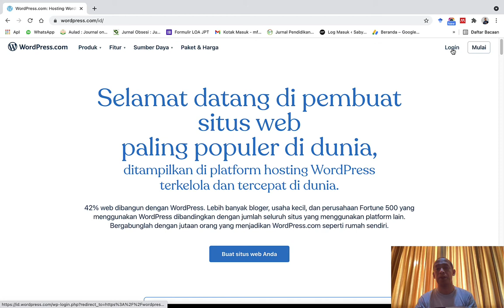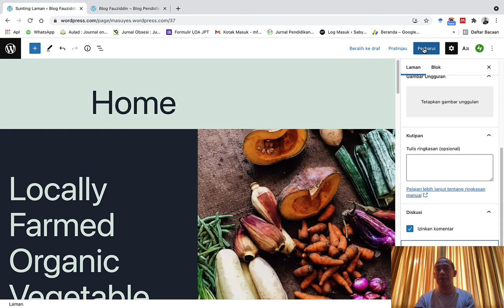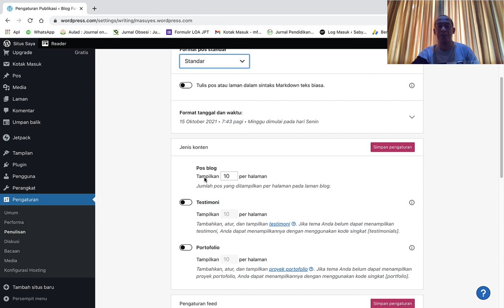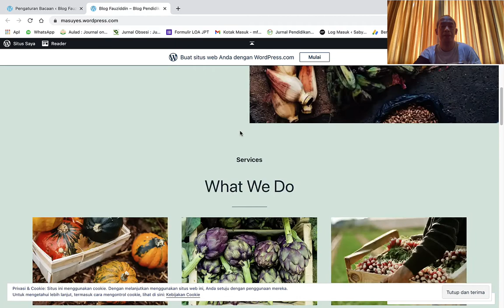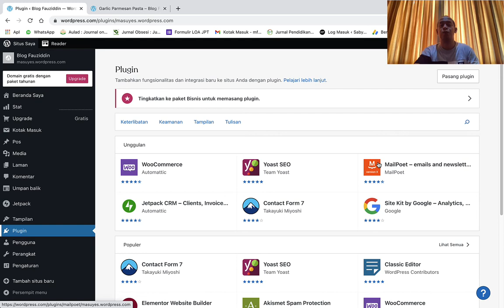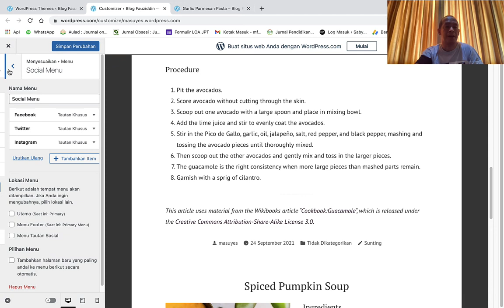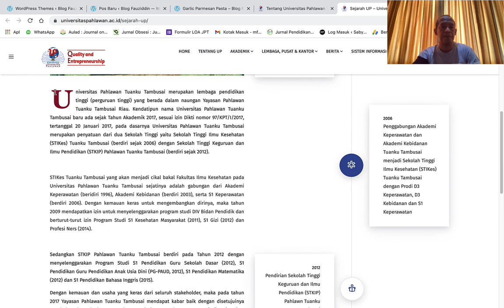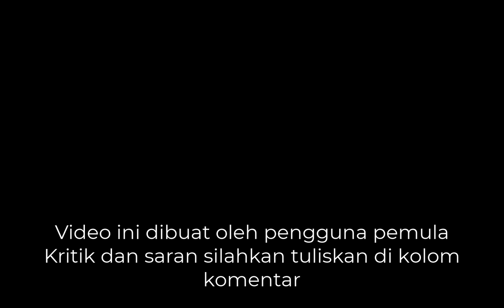Pengaturan Website Berbasis Wordpress untuk Pemula